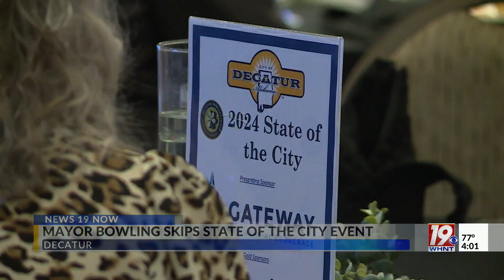Mayor Bowling Skips State Of The City Event | April 30, 2024 | News 19 at 4 p.m.